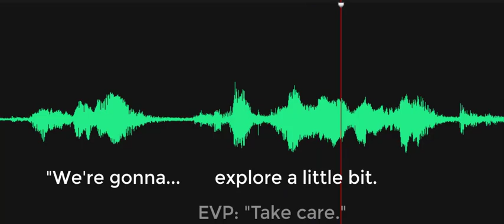We're gonna explore a little bit...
EVP response to the Investigator's comment, "We're gonna explore a little bit." A woman whispers "Take care" as the Invesigator says the word "explore." Recorded on November 22, 2022, at the Delaware Agricultural Museum, Dover, Delaware.